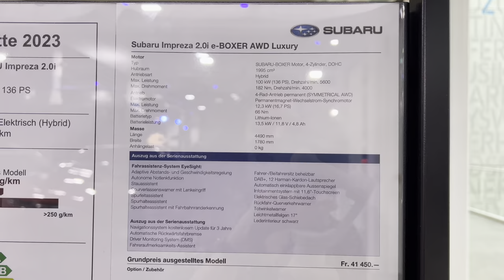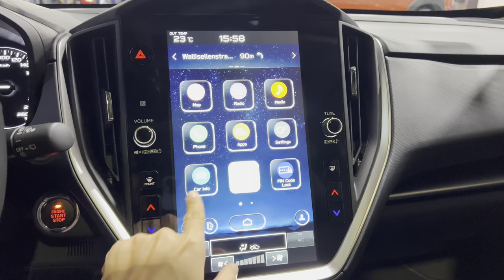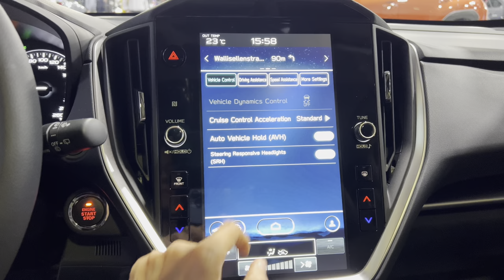NEW Subaru Impreza e-Boxer Luxury 2024 | 4K HDR Dolby Vision